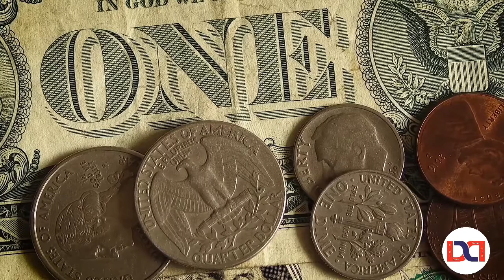What is Tax Tamil | Why we pay Tax | Dany Digits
What is Tax | Why we pay Tax | Tamil | Dany Digits

The Tax is invented at 3000bc by egypt empires. They use tax for second income for slaves
Tax collection is based on the crop collection. 20 percentage of income crop or grains should be given to the kingdom.
Afterwords the Babylon introduction the Tax system in trade market by exchange their assets or needs.
In 17th century the European government collected the tax for the government experience and people safety purpose.
In the industry the tax also implemented.
After wise the tax will be as soon follow as a common term in the world the rich dad and poor dad author also explained about tax.